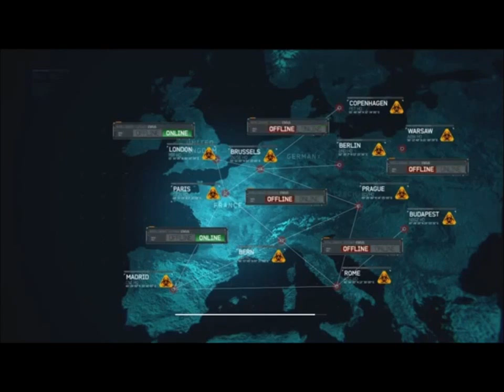CoD MW3 Mission 7 - Goalpost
Video showing MW3 Gameplay on Goalpost